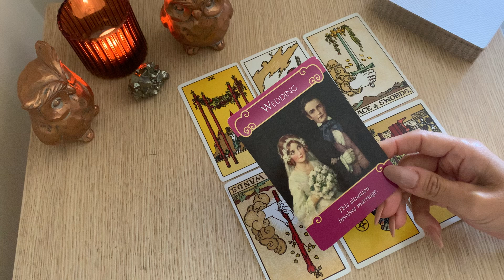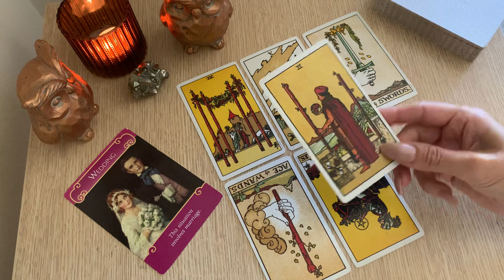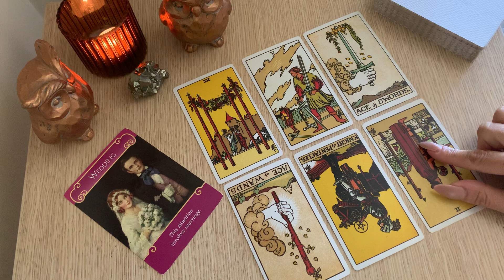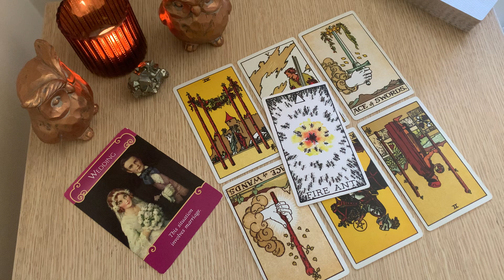LIBRA 😣 THIS IS WHY THEY ARE PUSHING BACK!! Weekly love Tarot. March 2021